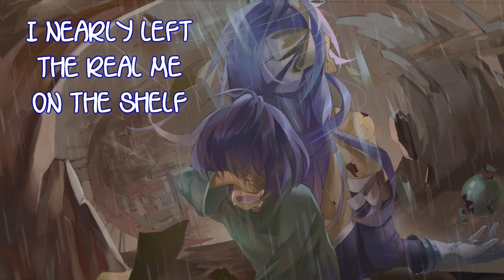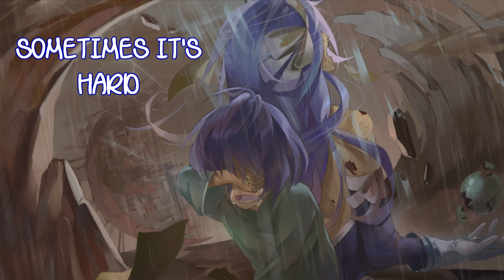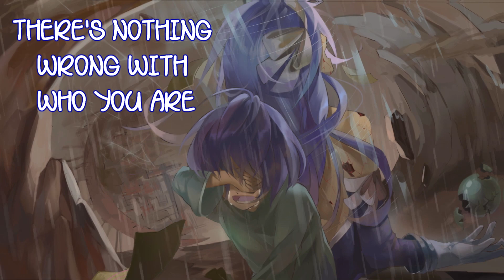Nightcore - Who You Are (Lyrics)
✔►Music: "Who You Are" - Jessie J - Anna Clendening Cover◄
✔►Character: Ultear Milkovich◄

►*COLLEGE*◄